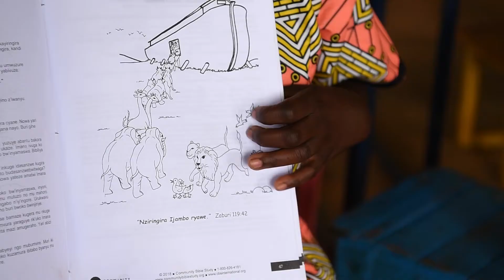GFA World's Child Sponsorship In Africa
GFA World is supporting children in Africa!

Meet Bret and hear his story from his grandmother and teachers in the program. We are so excited to be a part of helping change lives and invest in children at such a young age giving them, and their families hope for a brighter future.

Learn more about how you too can be a part of transforming lives by sponsoring a child in Africa today!